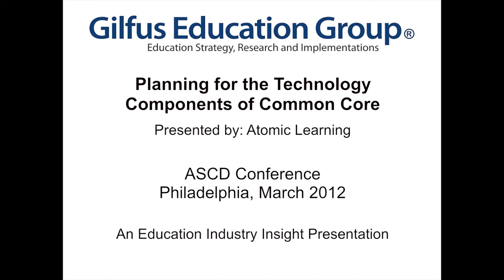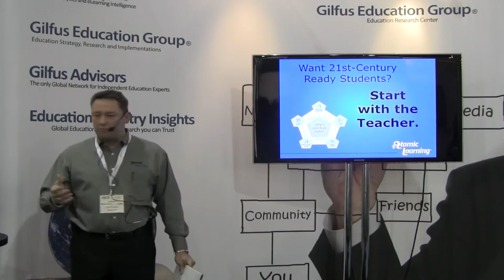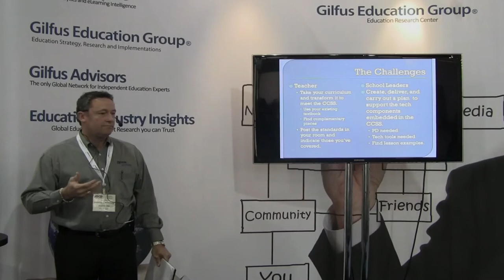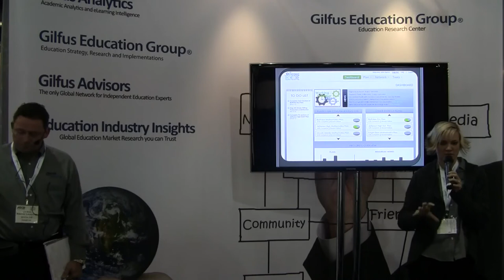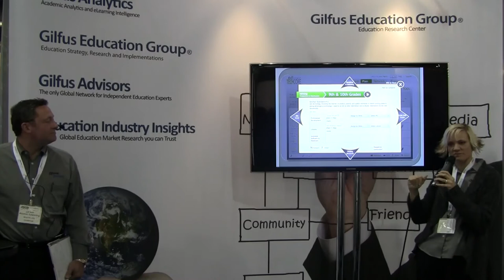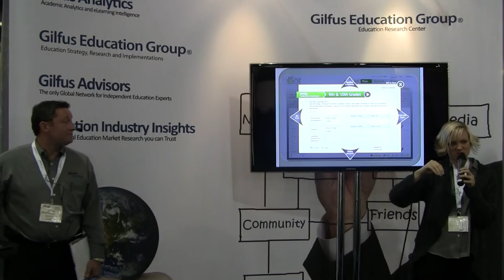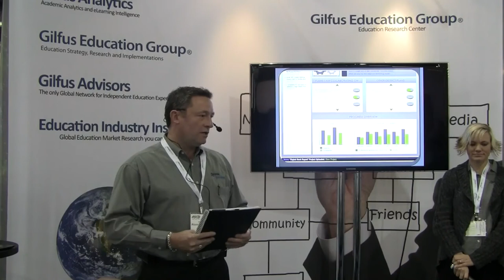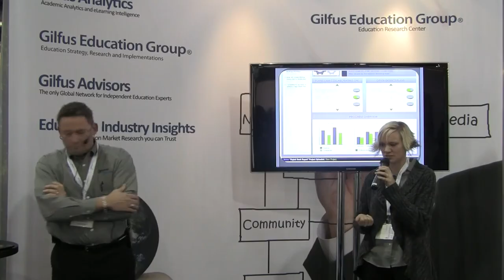Atomic Learning at ASCD | Education Industry Insights from the Gilfus Education Group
Gilfus Education Television Network.

An Education Industry Insight presentation at the Gilfus Education Group's Innovation Showcase Theater: "Planning for the Technology Components of Common Core" presented by Jeffrey Roth of Atomic Learning .  Recorded at the annual ASCD Conference, Philadelphia. March 2012.

Founded in 2000 by a group of technology educators, Atomic Learning was created by educators, for educators. Now over a decade later, Atomic Learning is the trusted training solutions provider of 16 million individuals in more than 45 countries worldwide. Offering educational institutions cost-effective solutions for on-demand technology training and support, Atomic Learning creates flexible learning opportunities that make it easy for learners of all ages to embrace technology and develop critical skills for success at school, at work and in life.

Atomic Learning offers a variety of solutions designed to provide comprehensive framework to bring technology and instruction together, through targeted solutions to address the unique needs of educational institutions.